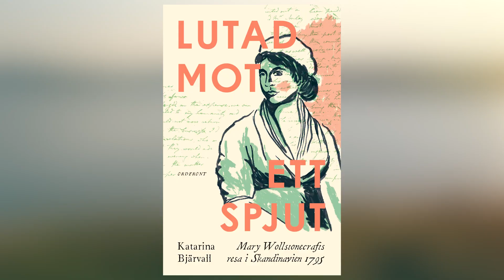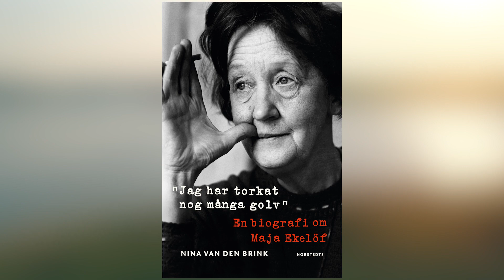Biografier med lyskraft!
Här är två välskrivna biografier, som låter oss känna människor på djupet. Katarina Bjärvall skriver om författaren och feministen Mary Wollstonecrafts resa till Skandinavien 1795, en berättelse mer spännande än många historiska äventyrsromaner. Nina van den Brink lyfter fram Maja Ekelöf, städerskan som gjorde succé med sin ”Rapport från en skurhink” 1970, men sedan upplevde sig sviken och utnyttjad av kulturvärlden.

Lutad mot ett spjut, Katarina Bjärvall (Ordfront)
Jag har torkat nog många golv, Nina van den Brink (Norstedts)